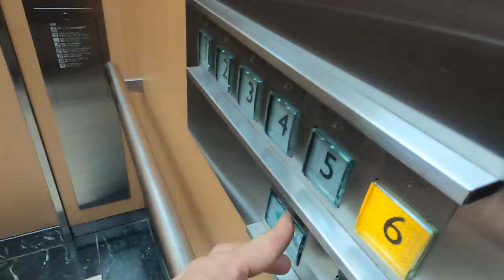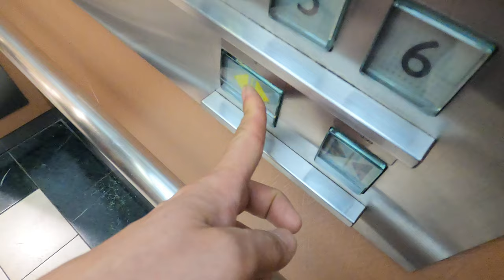[KIPPY MALL]三菱製エレベーター 1F↔6F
三菱製。駅前周辺の三菱製は弁慶ステッカーをベタベタ貼ってたが、ここは無し。
いまいち管理会社の基準が分からん。